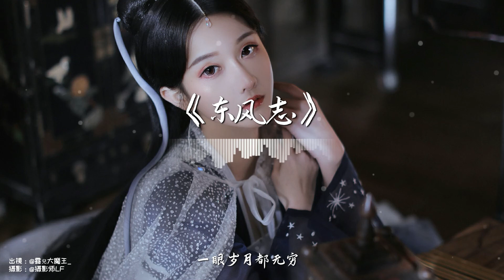银临&慕寒 - 东风志【古风推荐】『动态歌词 / 完整高清音质 一首超好听的古风歌曲』Yin Lin & Mu Han - Dong Feng Zhi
▬▬▬▬▬▬▬▬▬▬歌曲信息▬▬▬▬▬▬▬▬▬▬
作曲：银临
作词：择荇
原唱：AkI阿杰
翻唱：银临&慕寒

▬▬▬▬▬▬▬▬▬▬歌詞Lyrics▬▬▬▬▬▬▬▬▬▬
驱策的魂魄要流浪哪条街
射落的纸鸢曾飞过哪片月
磷灯点满城阙 照彻天不夜
看见什么 灰飞烟灭
夜读时节埋下姑苏一坛雪
借用渔火斟开云梦水千叠
今宵于风露中 星辰非昨夜
都不似谁眼睫
眉间点血 衣上牡丹
愈笑愈孤寒
故人磊落 曾照旧肝胆
似这清风明月 凌霜傲雪
最清澈双眼
两处茫茫可相见
把酒祝东风
且祝山河与共的从容
酩酊人间事 从此不倥偬
若负剑过群峰
云深不知竟一人一骑
青山几重
回眸一眼就心动
幽幽陈笛恰是谁当年谱写
无意扣紧按在琴弦的指节
似曾相识笑靥 惊鸿忽一瞥
原来从未忘却
愈笑愈孤寒
最清澈双眼
两处茫茫可相见
把酒祝东风
若负剑过群峰
青山几重
回眸一眼就心动
把酒祝东风
就祝当时携手的珍重
春秋千万种 只为谁附庸
若花胜去年红
坞中莲蕊竟已开已落
醉倒芳丛
回眸一眼就心动
若花胜去年红
醉倒芳丛
一眼岁月都无穷